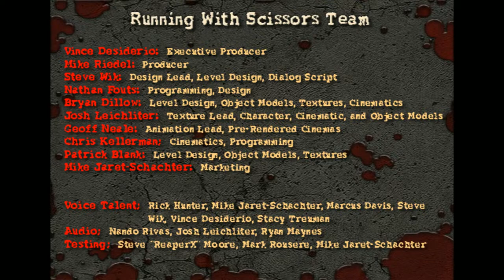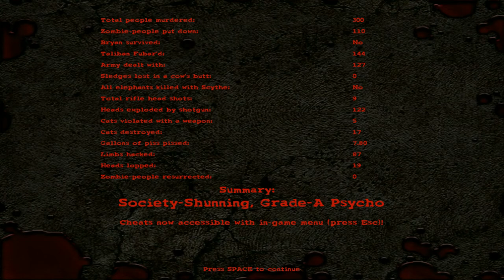Postal 2: Apocalypse Weekend | #7 Sunday | PC Gameplay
Title: Postal 2 Apocalypse Weekend
Day 7 - Sunday
Difficulty: Insane-O (12/13)
Controls: Mouse & Keyboard ⌨🖱

📃INFO📃
Postal 2: Apocalypse Weekend is an expansion pack to Postal 2 released by Running with Scissors on August 1, 2004 for Microsoft Windows, and September 28, 2005 for the Mac OS X and Linux versions. Apocalypse Weekend expands the reaches of Paradise with new maps and missions, set on Saturday and Sunday, adds new weapons and foes, and raises the gore and violence to an even greater level. It was later included in both the Postal Fudge Pack and Postal X: 10th Anniversary compilations alongside Share the Pain and several fan produced mods, including A Week in Paradise which allows content from Apocalypse Weekend to appear in the original game as well as allowing the expansions levels to be played as part of the original five-day campaign.

Apocalypse Weekend begins Saturday morning, with The Postal Dude waking up in the hospital, his head bandaged from a near-fatal gunshot wound. While the Postal 2 ending leaves it ambiguous as to whether or not the Dude shot his wife or if his wife shot him, after he wakes up in the hospital he finds a card from his wife saying that she is leaving him. It was later revealed on the official website that the Dude shot himself due to his wife nagging him. The Dude's ultimate goal is to recover his trailer and his dog Champ, and to this end, escapes from the hospital.

With the exception of the zombies that appear later in the game, it would appear the madness depicted at the end of Friday on the previous game has petered out. The Dude proceeds through several missions including assignments from his former employers, Running with Scissors, encounters with mad cow tourette zombies, as well as confrontations with terrorists and the military. Periodically, the Dude's head wound causes him to enter a nether realm where he is attacked by Gary Coleman clones. Throughout the weekend, the Dude fights off hordes of zombies, Taliban and the National Guard until he finally faces a zombified Mike Jaret, an employee of Running with Scissors. Once the Dude destroys it, he leaves Paradise in his car with his dog and his trailer while Paradise explodes due to a massive nuclear warhead he "borrowed" to destroy a rival video game development and publishing company. The Dude's last words of the game are "I regret nothing".

While gameplay is similar to its parent Postal 2, Apocalypse Weekend is not as open-ended. The gameplay is more linear in design, with the player mostly forced to follow a certain path to complete the game—typical of most first-person shooter games. In addition, the player cannot play as a pacifist and is forced to kill animals and zombies in order to progress in the game. Unlike the main game, Apocalypse Weekend also includes several "boss monster" encounters. All normal cats are also replaced with "dervish cats", which spin in a manner similar to that of Looney Tunes Tasmanian Devil, attacking any nearby character when agitated. Dervish cats can also be collected and, in addition to muffling guns, can be thrown at NPCs to attack them.